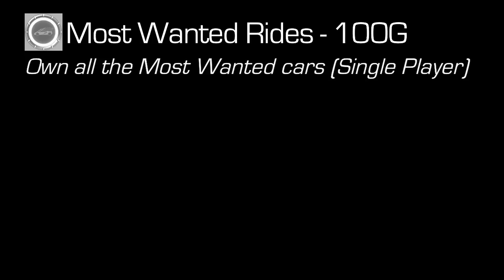This Is... Need for Speed: Most Wanted | Rooster Teeth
Geoff and Jack take a look at the Achievements and gameplay for the newly released Need for Speed: Most Wanted, on the Xbox 360.